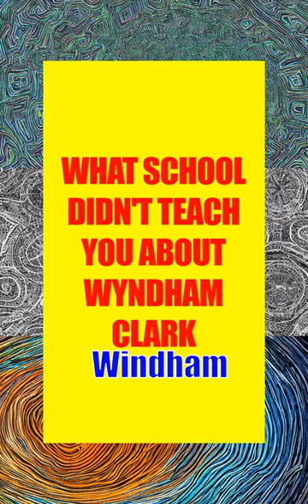WHAT SCHOOL DIDN'T TEACH YOU ABOUT WYNDHAM CLARK